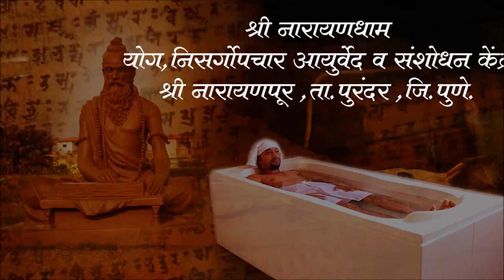Neutral Immersion Bath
Neutral immersion bath is a Kind of Hydrotherapy. it improves Blood Circulation, Reduces Body Heat. Secondly, it cures Piles, fissure, Fistula. This also treats Hair Loss, relieves Stress. It is also effective for Joint Pain.It is done at Narayandham under the supervision of trained Therapists.